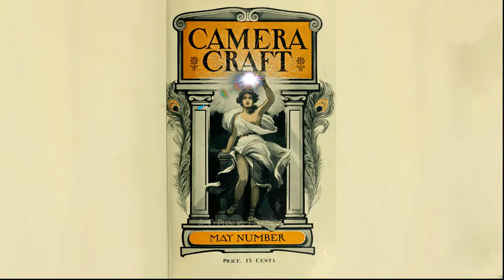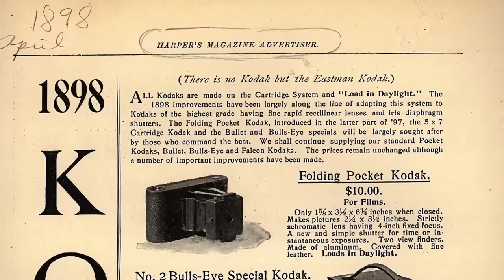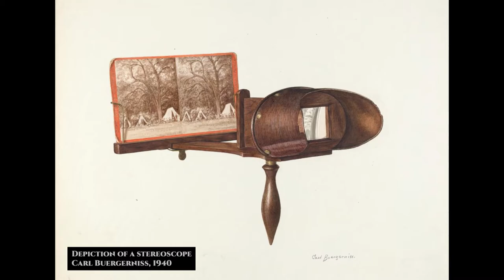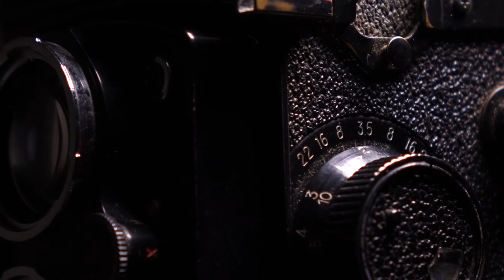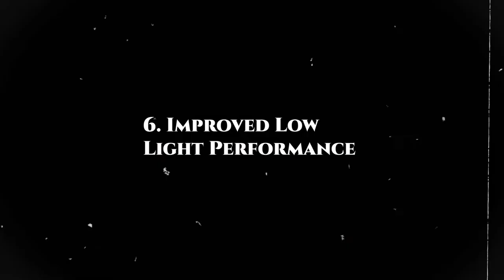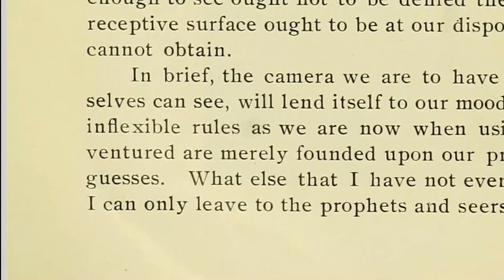6 Camera Predictions From 1901 That Came True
A wish list from a 120-year old photography journal.